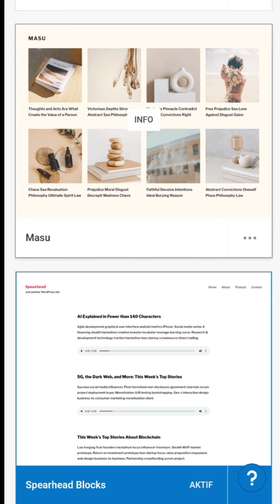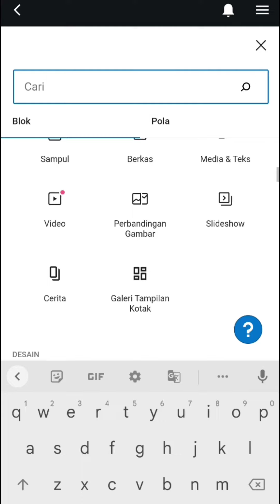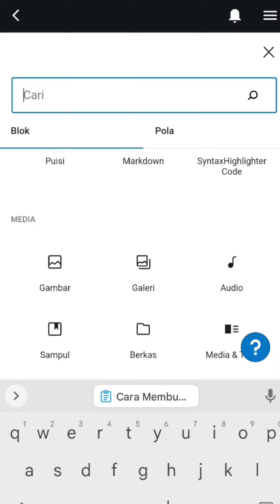Tutorial Menggunakan Wordpress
Video ini di buat Untuk Memenuhi Tugas Pemrograman Web